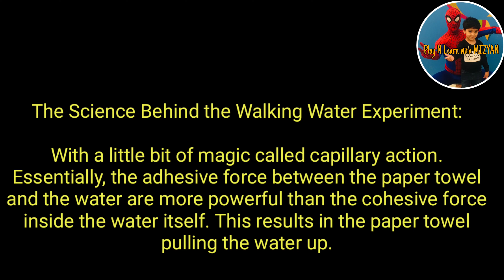WATER MOVING EXPERIMENT / SCIENCE EXPERIMENT FOR KIDS -Play N Learn with MIZYAN